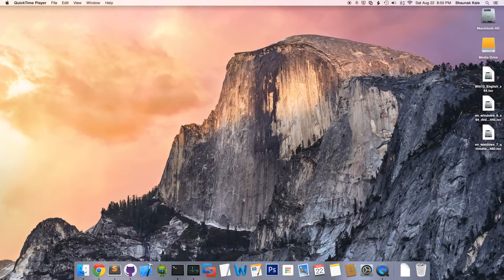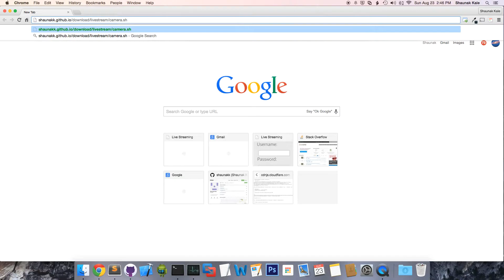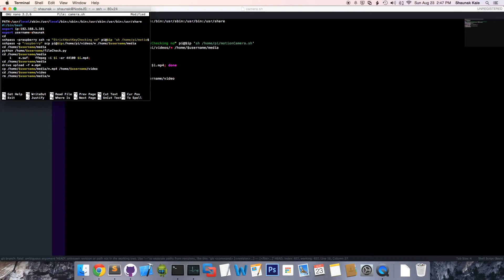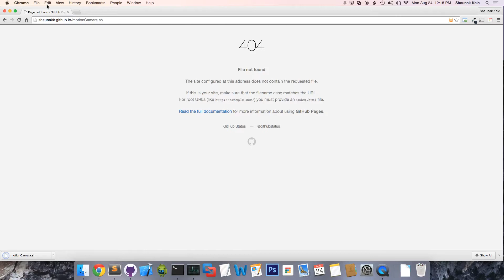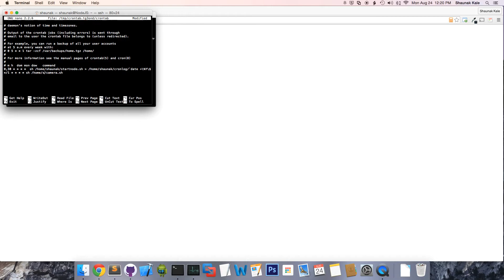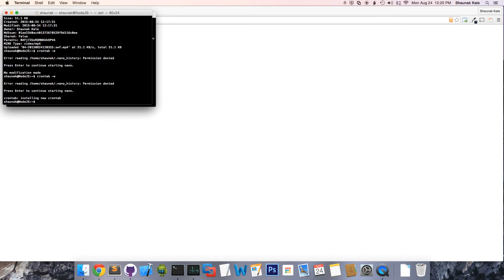Upload Raspberry Pi Video to Google Drive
Upload your Raspberry Pi video to your Google Drive automatically!